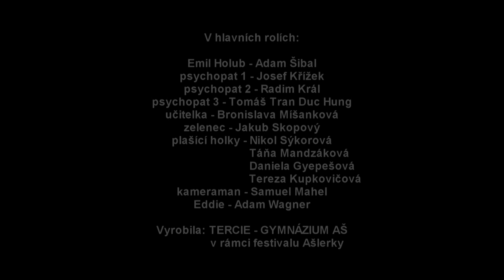Psychovýlet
V rámci festivalu Ašlerky vytvořili žáci z tercie ašského gymnázia krátký "hororový" film.